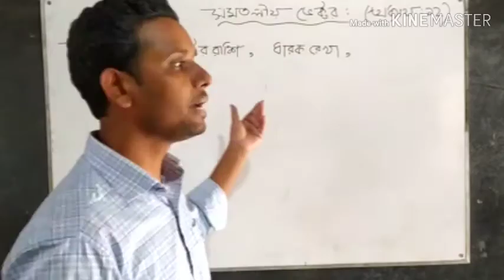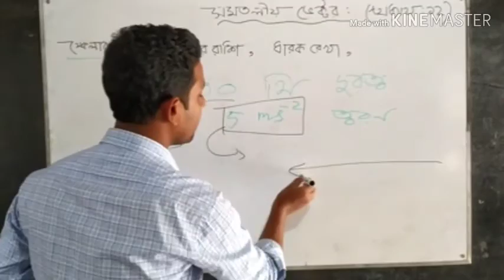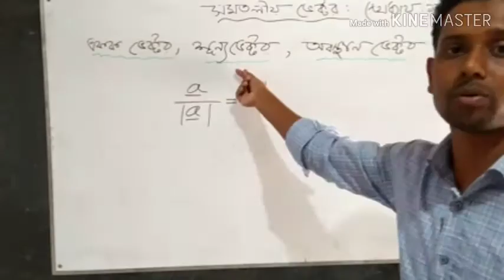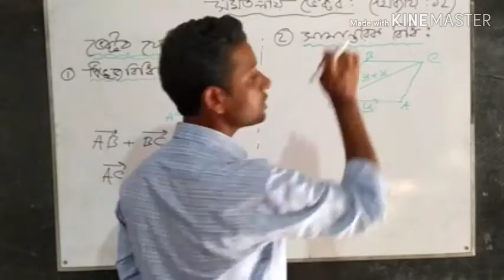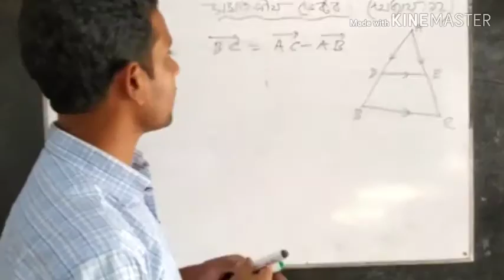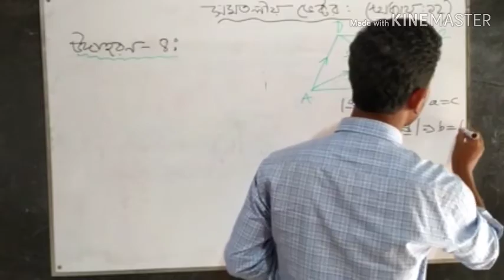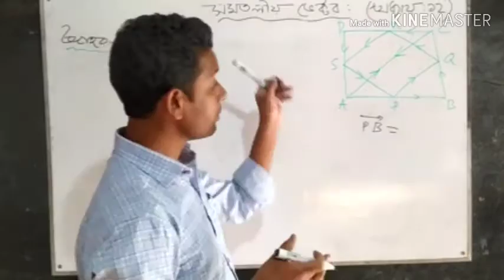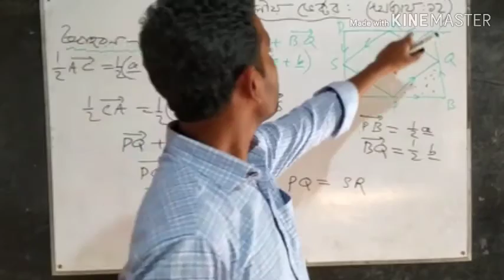ভেক্টর/১০ম শ্রে‌ণি/উচ্চতর গ‌ণিত